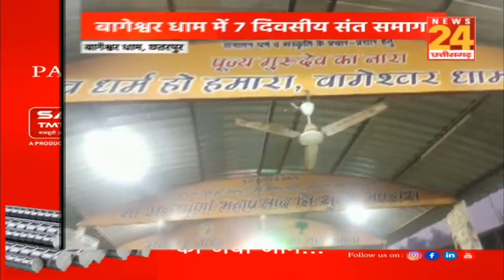बागेश्वर धाम में महाकुंभ, महाकुंभ में भक्तों का तांता, 7 दिवसीय संत समागम ।